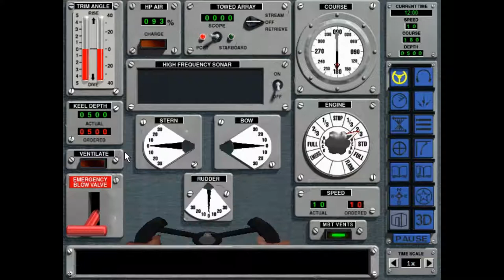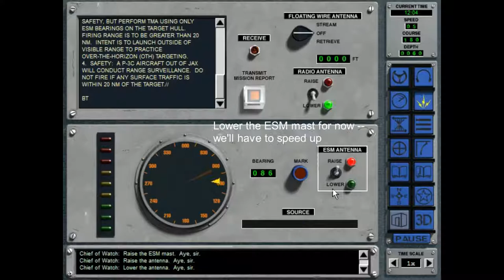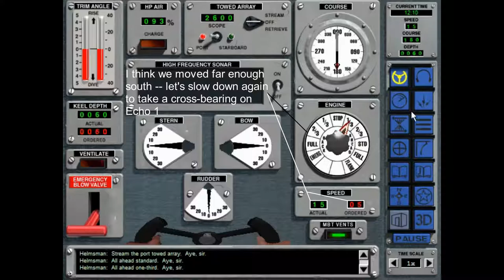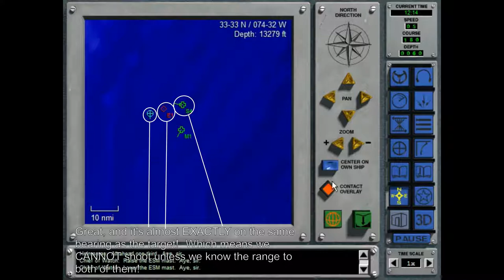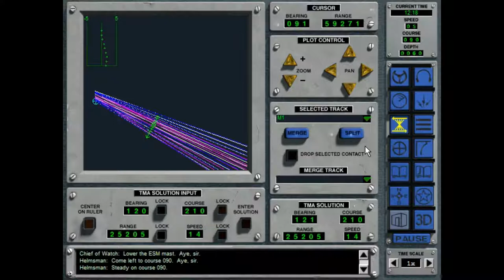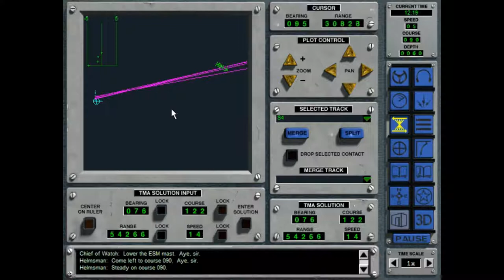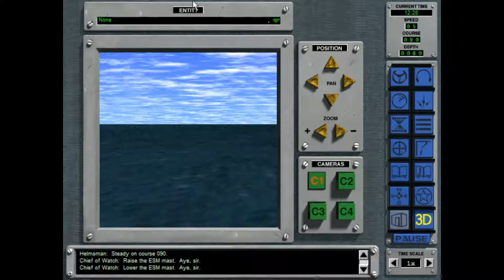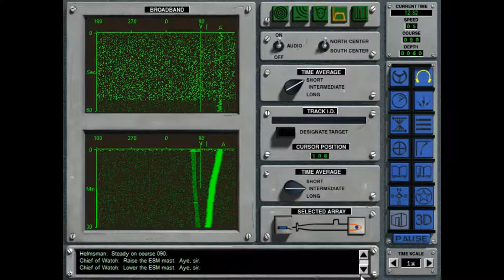688(I) Hunter-Killer Training Mission 6: SINKEX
Description: Having "sunk" the 2 Cimarron oilers which were his targets in the previous mission, "Figaro" sails his sub to the Charleston coast for the last part of the exercise before putting into Norfolk to resupply -- his task is to sink a worn-out Perry-class frigate (for real this time)  with live Harpoon missiles!